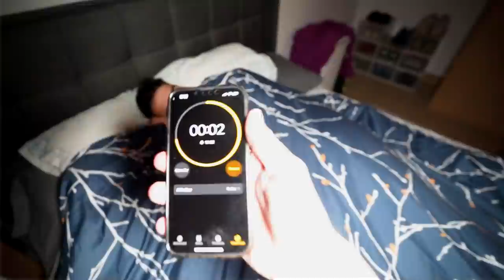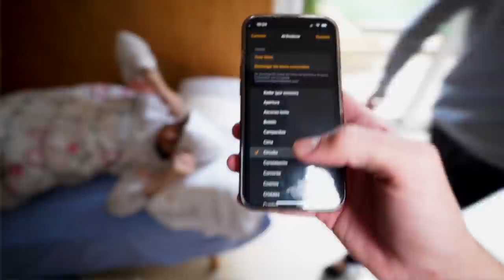REACCIONO A LAS NOTAS DE MI HIJA…**castigo**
Las niñas han venido a casa con las notas y vamos a ver quién de ellas ha sacado las mejores notas y le doy un regalo sorpresa...